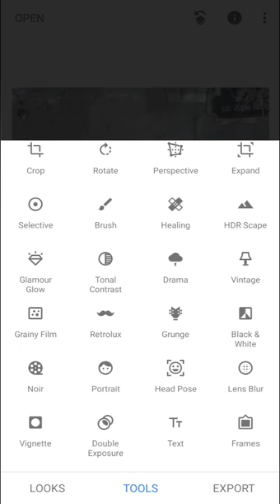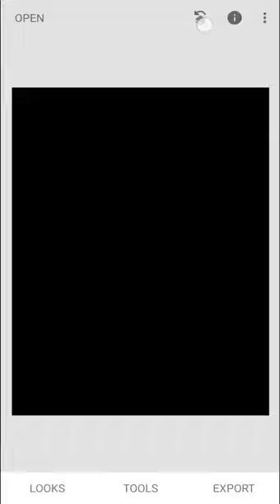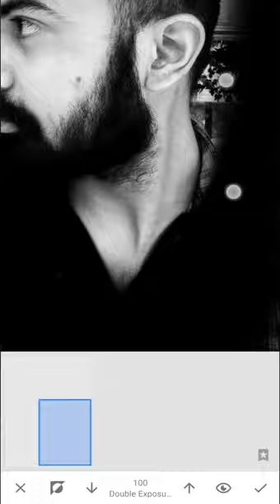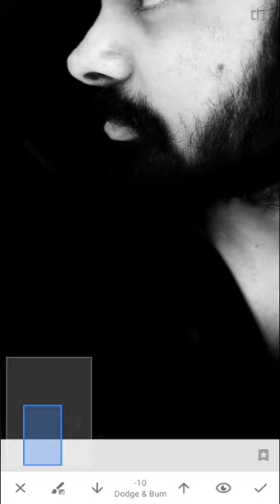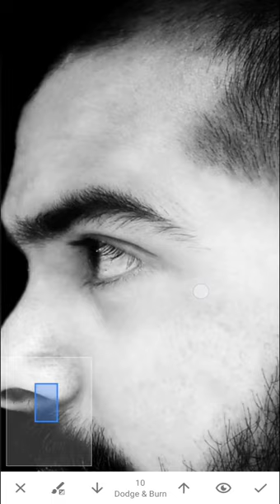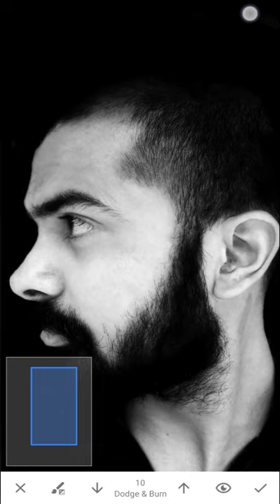Transform Your Photos to Black and White with Snapseed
Want to make your photos stand out with a classic black and white style? In this video, I’ll teach you how to use Snapseed, to turn any photo into a black and white masterpiece in minutes! You’ll learn how to use Snapseed’s tools and filters to adjust the contrast, brightness, sharpness, and tone of your photos. You’ll also discover some Snapseed secrets that will take your editing skills to the next level!

Whether you’re a beginner or a pro, Snapseed is the perfect app for you! It’s easy to use, fast, and fun! You can edit your photos on your phone or tablet, and share them with your friends and family on social media. Snapseed works with any photo format, including RAW and JPEG.

Don’t miss this opportunity to learn how to use Snapseed to make black and white your style! The links are in the description below.